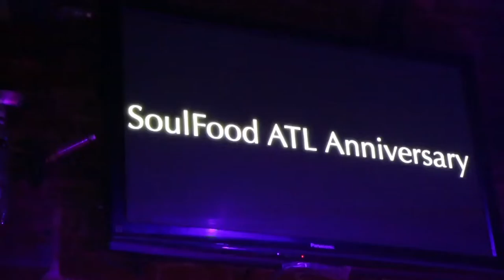Britton Satcher Performs at SoulFoodATL One Year Anniversary!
Louisiana's Britton Satcher was booked to perform January 29th at Soul Food ATL's ONE year anniversary showcase courtesy of @TheMimbership.